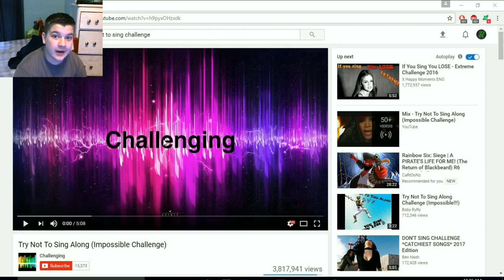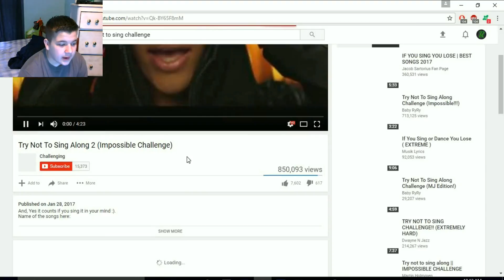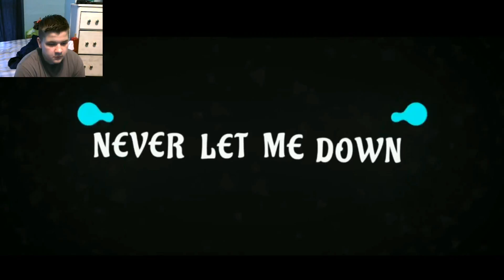Try Not To Sing Challenge!!!!(1)